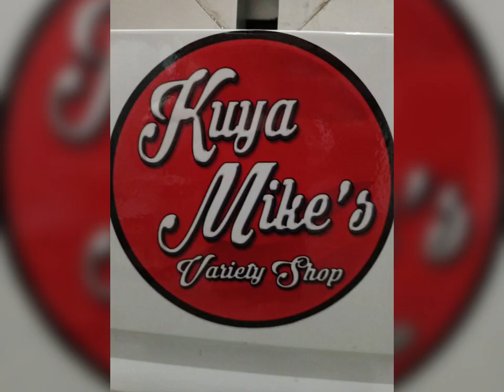Kuyamike's_together in electric dreams